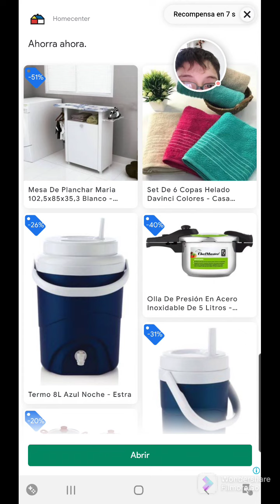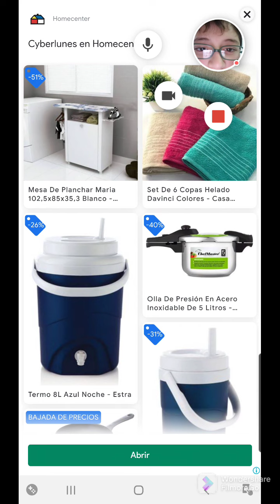#2 cras contra un troco sicopata